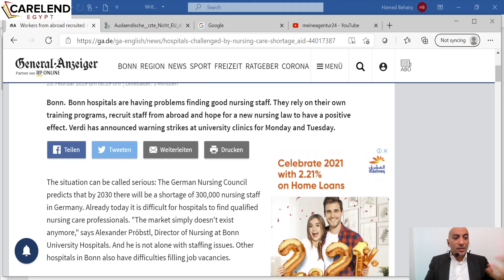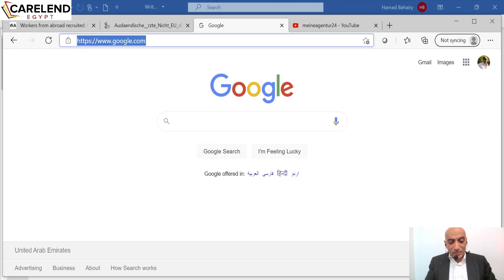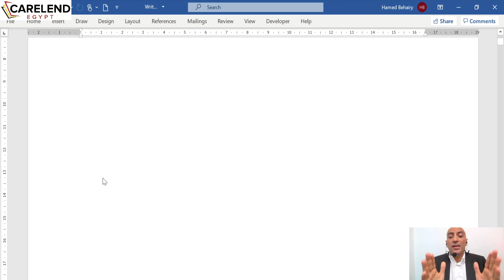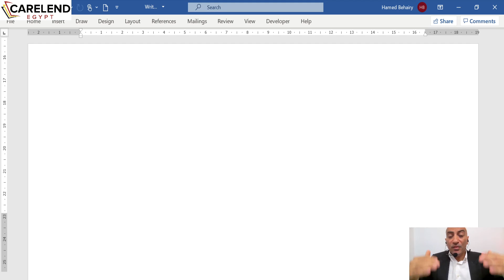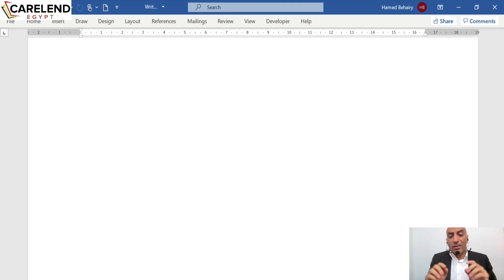شرح لكل خطوات الممرض للعمل في ألمانيا في ساعه كاملة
ممرض و تود العمل في ألمانيا؟
الفيديو دا هام جدا ليك. ساعة كاملة من شرح للخطوات وتفاصيل ومعلومات
فريق العمل على استعداد لاستقبال أي استفسار

وذلك بمقراتنا فى القاهرة – طنطا – المنصورة
فرصتك لتحقيق حلمك
تواصل معنا عن طريق زيارة فروعنا بالمحافظات التالية، والاتصال علي ارقام التواصل بها:

• فرع القاهرة : ١٢١ شارع عبدالعزيز ال سعود , المنيل ,أمام نادي ظباط أمن القاهرة - كورنيش النيل الدور الثالث

• فرع طنطا : أول شارع سعيد من شارع الجلاء -أمام كبسة سعودي الدور الاول

• فرع المنصورة : شارع الجمهورية (البحر), ناصية شارع محمد فتحي - أعلى صيدلية البسطويسي - برج السوسن بلازا الدور الاول

‎او ترك رسالة برقمك وسيتم التواصل عن طريق فريق العمل